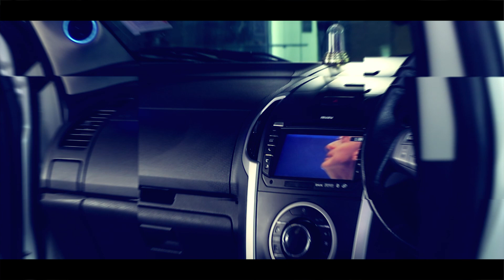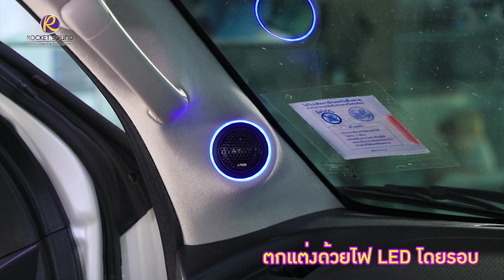เครื่องเสียงติดรถยนต์ Isuzu MU X Rocket Sound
เครื่องเสียงติดรถ สำหรับรถ Isuzu MuX SUV รถยอดนิยม เจาะจงเลือกใช้ชุดเครื่องเสียงของ Prism ครบชุด สินค้าคุณภาพในราคาที่จับต้องได้
ติดตั้งในรูปแบบงานโชว์ เสริมด้วยไฟ LED เพื่อให้ดูสวยงามโดดเด่นยิ่งขึ้น
ตอบโจทย์การฟังได้ไพเราะภายในรถ และฟังสนุกนอกรถไ้ด้

ติดตามความล้ำสมัยโลกบันเทิงในรถยนต์ได้ที่